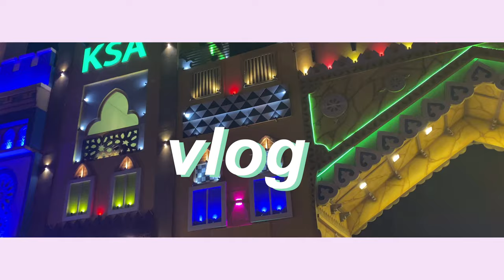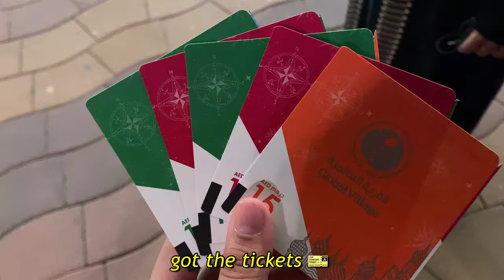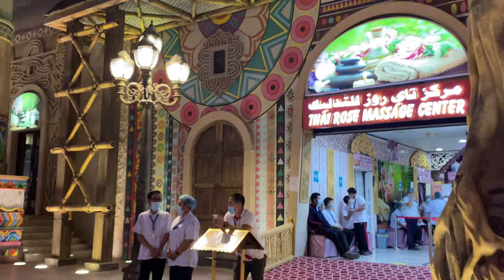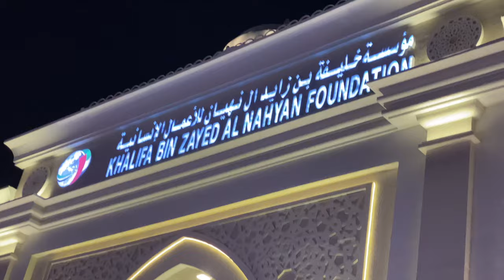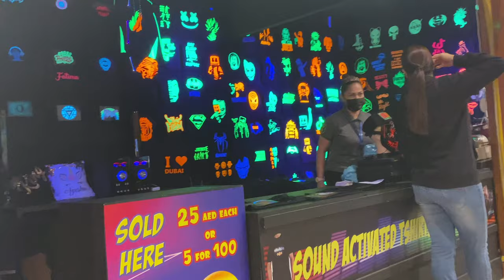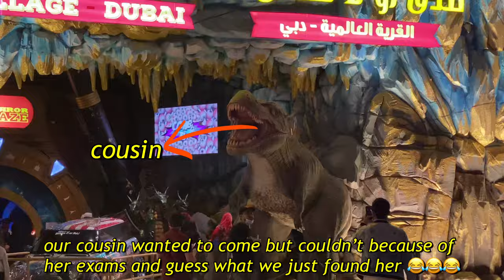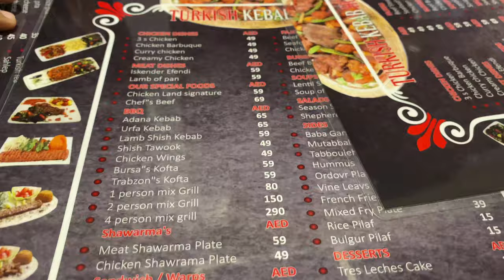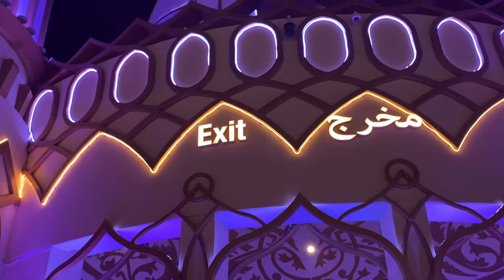(vlog) how to travel the world in less than 3 hours lol // Global Village Tour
Hey Lovelies,

Get ready to travel the world with us lol!

(vlog) a tour of the sharjah maritime museum & we made Korean-ish corndogs for a quick snack!!

(aesthetic vlog) a day out on majaz waterfront + quick beef handi recipe w/ paki jhumkey collection